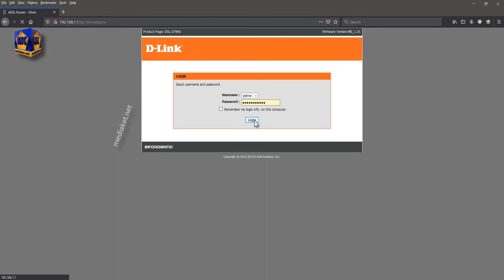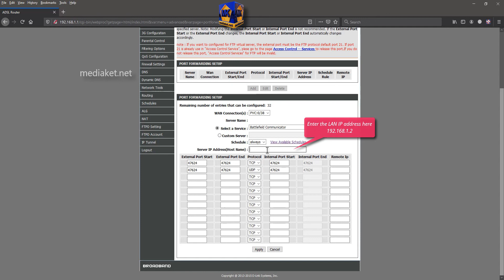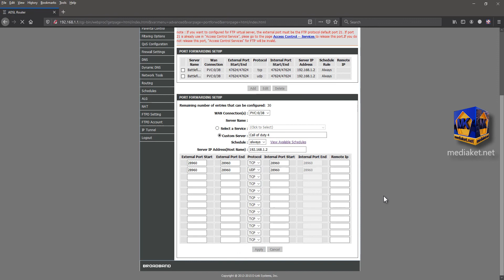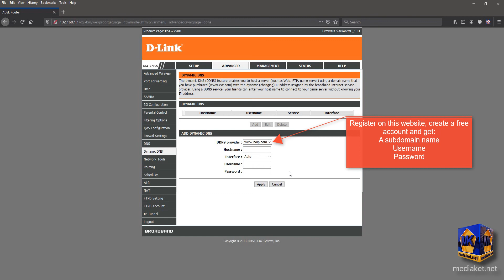D-LINK DSL-2790U modem router - Open modem ports or Port Forwarding and setup static IP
Mediaket shows you how to open D-LINK DSL-2790U modem router ports for applications servers or games servers (PORT FORWARDING) and how to setup static IP obtained for free. Step by step in less than 4 minutes.

D-LINK DSL-2790U - Setup modem as a router, secure the wifi, change admin password and disable WPS: